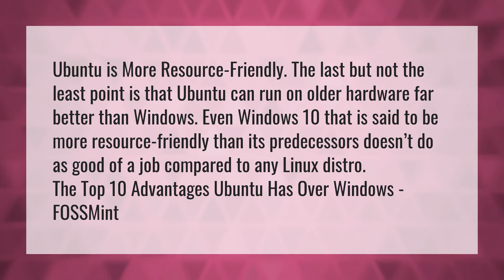Should I use Ubuntu or Windows?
Bionic • Should I use Ubuntu or Windows?